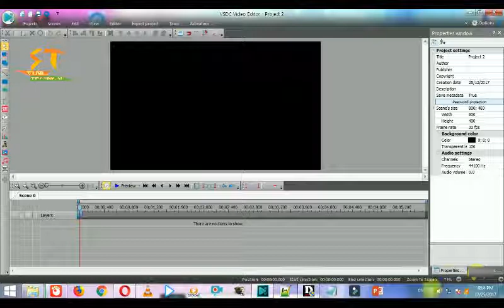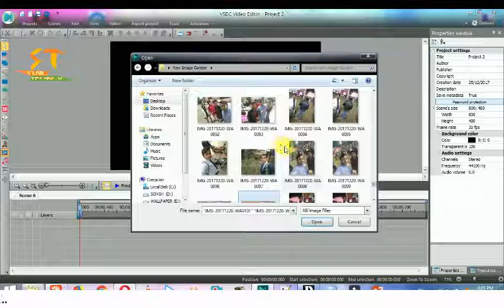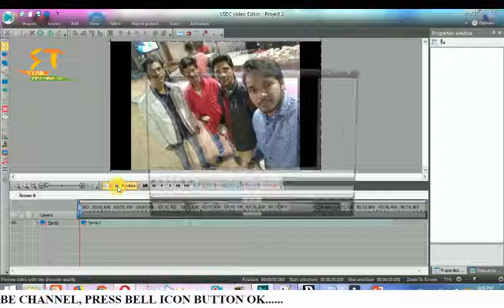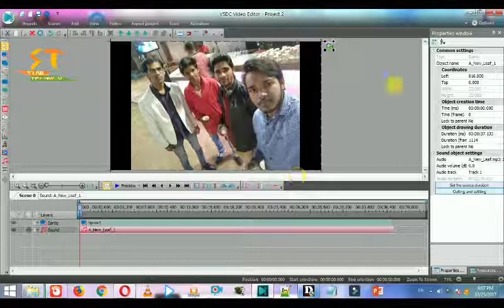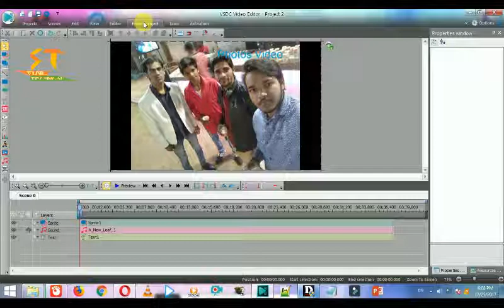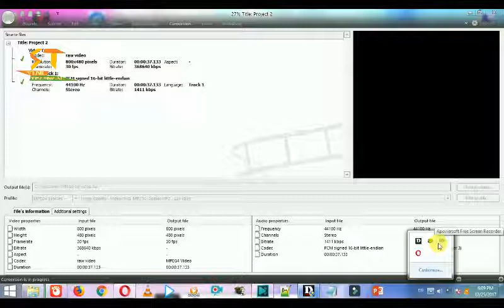How To Make A Photos Video in 2 minutes || sunil Technical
How To Make A Photos Video in 2 minutes || By sunil Technical ||

      Today video is very great video for you .
    how to make a photos video in 2 minutes ok
you make this video click photos and make a beautiful video

[ for more new videos to press bell icon button ]

Make this video Sunil Technical

For more learn to open my site blogs

suniltechnical6.blogspot.in

Thanks